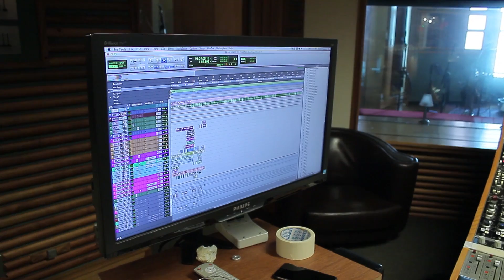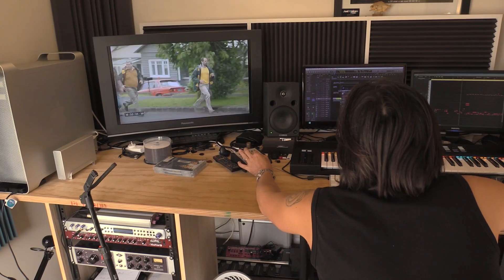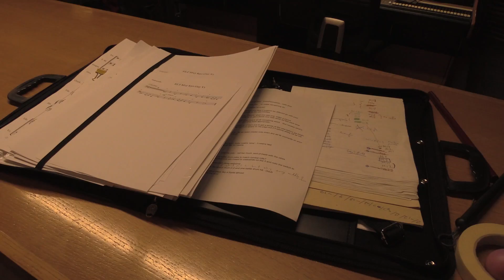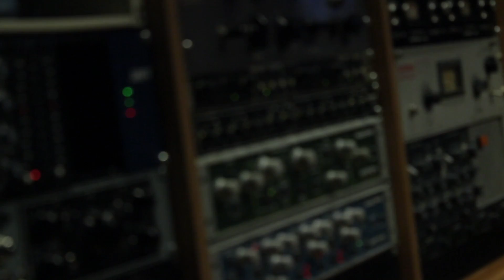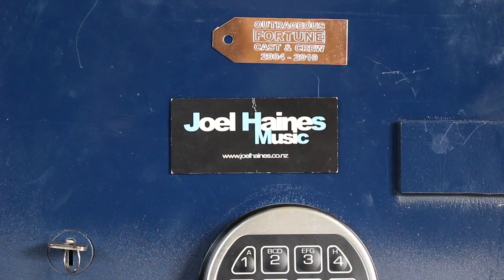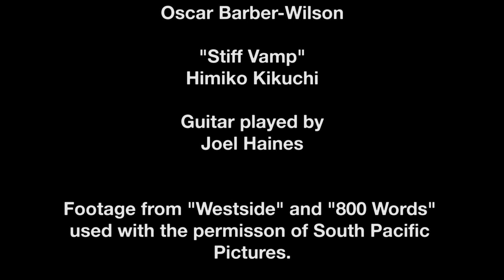Heinous Noise - Max Griffin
A short documentary made in 2016 for Year 13 Media Studies at Western Springs College.